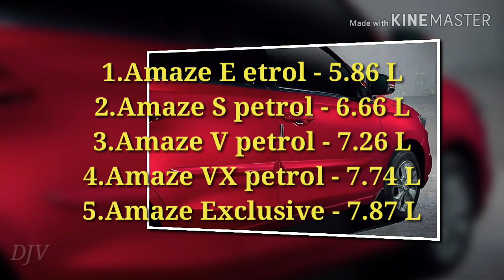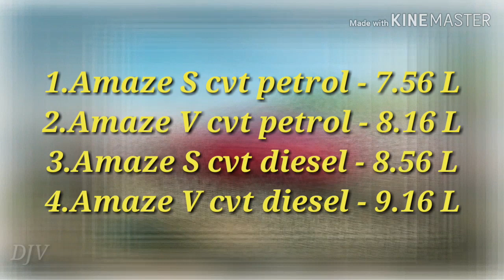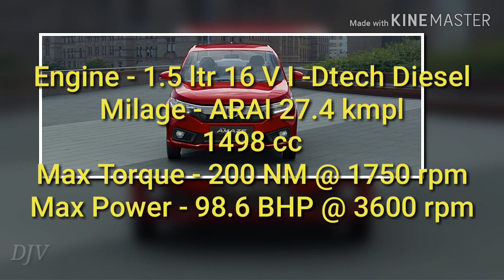Honda Amaze Facelift PRICE Review in tamil | @ Wheels On Review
For Full Review of Honda Amaze Face lift 2019 Kindly click the below link.